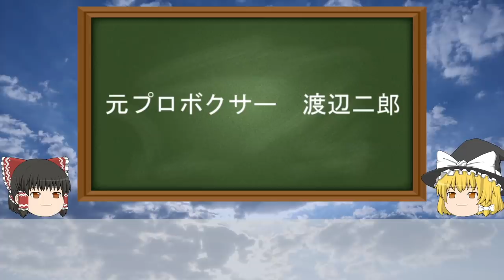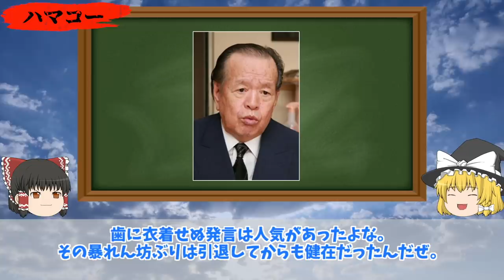【５選】実は元ヤ◯ザの有名人【ゆっくり解説】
元そっちの世界にいた芸能人について、ゆっくり解説しました！

主観的な感想も交えてお伝えしますので、異論反論あるかと思います。
また、なるべく正確な情報を調べてお伝えするようにしておりますが、間違いや誤字脱字などのミスもあるかと思います。

📗 -- 関連書籍 --📗
▼あるヤクザの生涯 安藤昇伝（著：石原慎太郎）
▼ＹＵＩＧＯＮ もはや最期だ。すべてを明かそう。（著：ハマコー）
▼美しく、狂おしく 岩下志麻の女優道
▼やくざと抗争 実録安藤組 [DVD]

【目次】
①バーニング社長周防郁雄
②渡辺二郎
③ラフ・コントロール重岡謙作
④ハマコー（浜田幸一）
⑤安藤昇

また動画で取り上げたご本人様、またその関係者様から修正及び削除依頼のご連絡にはできる限り対応いたします。